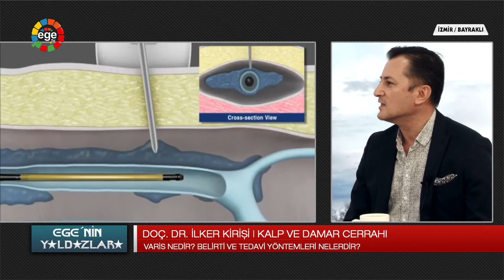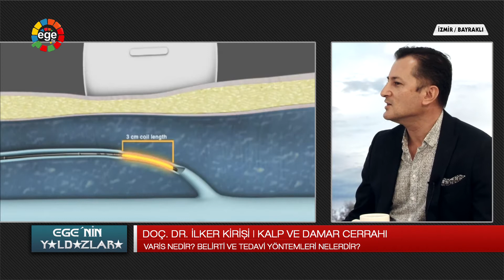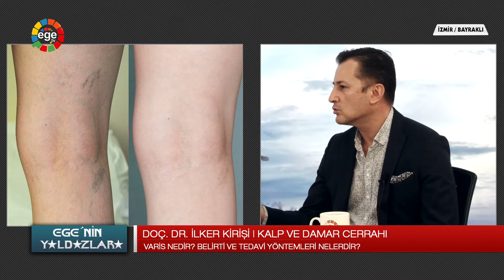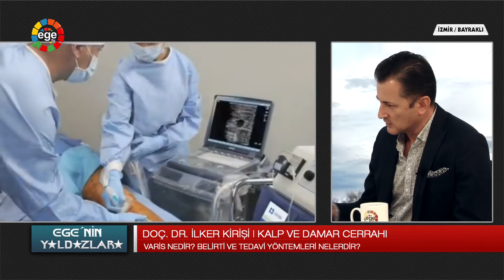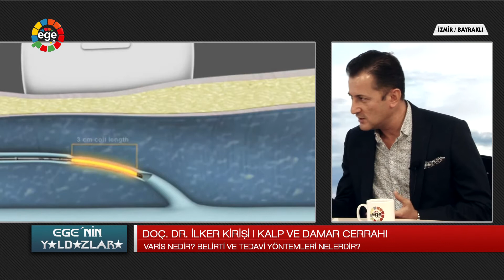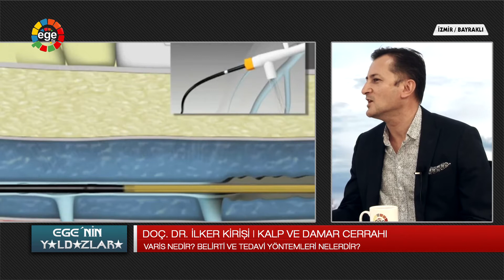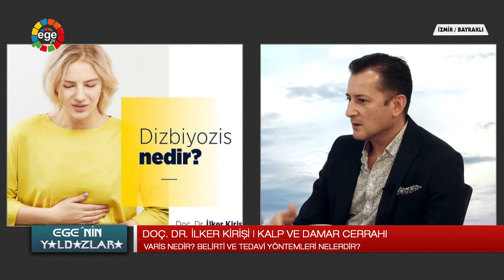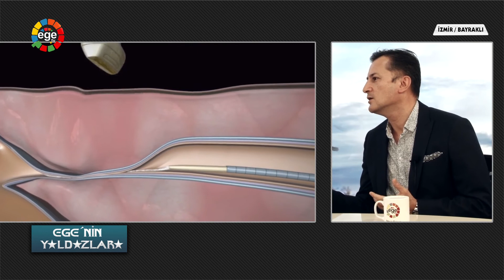EGENİN YILDIZLARI 2 BÖLÜM DOÇ. DR. İLKER KİRİŞLİ